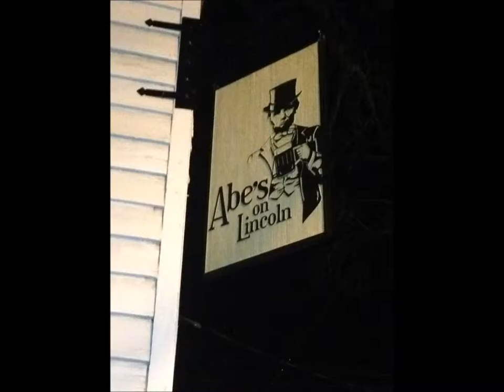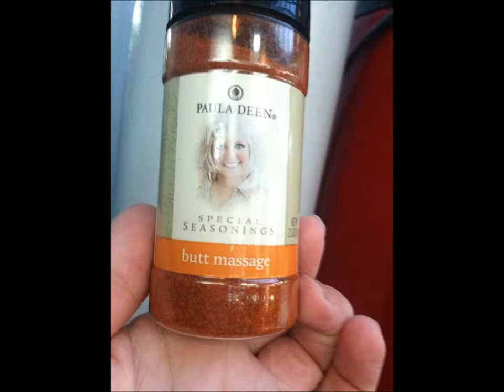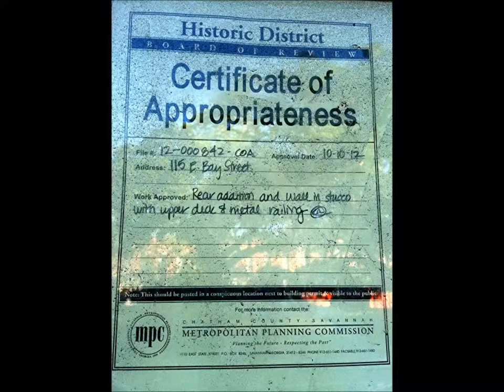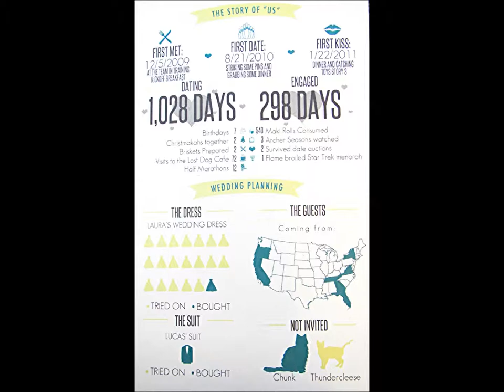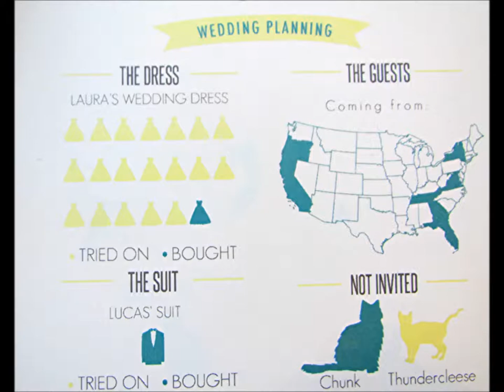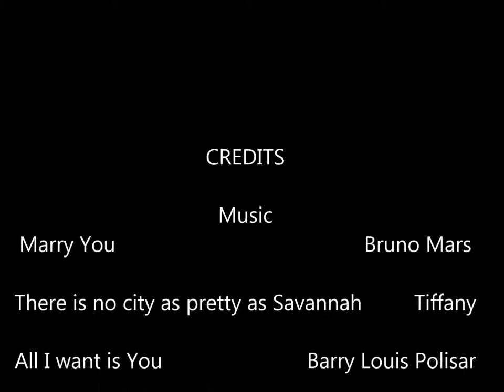Savannah Wedding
Laura Harrison (the Georgia Peach) and Lucas Pfaff (the Robot) married on November 16, 2013 with many friends and family in attendance in Savannah, GA.  The wedding was held in historic Johnson Square and the day was "postcard" beautiful!  Guests of the bride and groom enjoyed a delicious catered Georgia Peach BBQ, a Haunted Pub Crawl and a sumptuous reception at Vic's on the River.  Following the reception party, bride and groom were ushered home to their love nest under a canopy of sparklers.